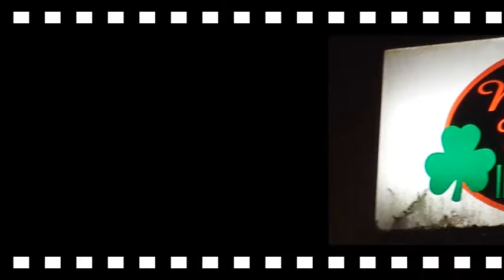GOOD DAY WV FEATURES FRIDAY KARAOKE @ MOLLY MC GEE'S PUB REST. @ US NAVAL BASE GUAM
JOIN THE FUN EVERY FRIDAY AT MOLLY'S MC GEE'S PUB AND RESTAURANT INSIDE U.S. NAVAL BASE IN GUAM, USA